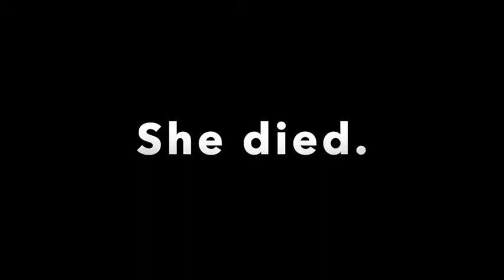friend anniversary of stupid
Literally just a dumb edit of one of the ridiculous challenge video things that I make with my friends every year.
Turn on the english non-automated captions so you understand what we're saying lol.